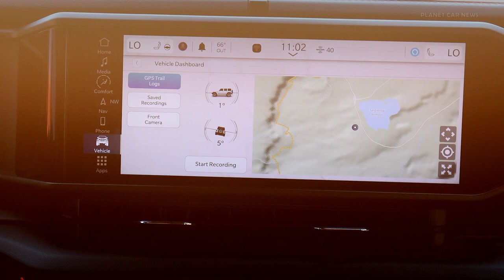2024 Jeep Wrangler 4xe Rubicon X | OFF-ROAD & Winching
See the new 2024 Facelifted Jeep Wrangler 4xe Rubicon X showing its off-road capacities in this video.

Rubicon X Price :
2-Door $54,895
4-Door $58,895
4xe $69,085

Rubicon Equipments (Sport S content plus):
    Dana 44 HD full-float rear axle
    Rock-Trac 4:1 part-time transfer case
    Tru-Lok front and rear lockers
    Electronic front sway-bar disconnect
    Rock rails
    Offroad + mode
    17-inch aluminum wheels with 33-inch all-terrain tires
    LED lamps (front, rear, fog)
    Black water-resistant Addax cloth IP mid bolster
    Trailer Tow with Heavy-Duty Electrical Group
    Sirius XM
    Auxiliary switches
    Available steel bumpers with factory Warn winch
    Available 4xe PHEV powertrain (4-door) delivering 375 horsepower, 470 lb.-ft. of torque, 21 miles all-electric range and 49 MPGe
        Available Jeep 4xe Power Box featuring four 120-volt outlets and 30-amp output
    Available Xtreme 35 Package (four-door with 2.0-liter or 3.6-liter automatic powertrain) featuring 17-inch beadlock-capable wheels, 35-inch all-terrain tires, 4.56 axle ratio, 1.5-inch factory lift and swing gate reinforcement

Rubicon X (Rubicon content plus):
    Rock-Trac 4:1 full-time transfer case
    12-way power adjustable front seats
    12.3-inch digital Uconnect touchscreen with navigation
    Nine-speaker premium Alpine audio system
    Nappa leather seats
    Heated seats and steering wheel
    Acoustic front glass, thicker carpet and additional sound deadening foam
    Blind-spot Monitoring and Rear Cross Path detection
    Steel bumpers
    Integrated front off-road camera
    Body-color fender flares and hardtop
    Xtreme 35 Package (4-door with 2.0-liter or 3.6-liter automatic powertrain) featuring 17-inch beadlock-capable wheels, 35-inch all-terrain tires, 4.56 axle ratio, 1.5-inch factory lift and swing gate reinforcement
    Available factory Warn winch

Source : Jeep